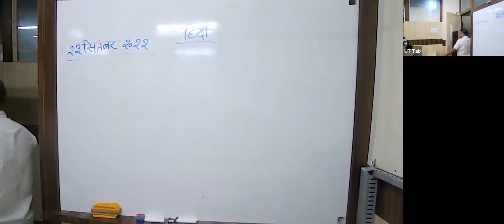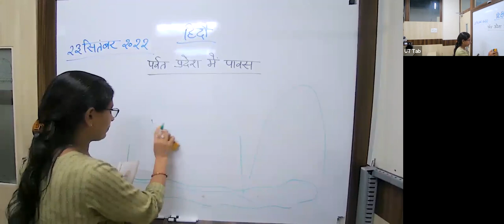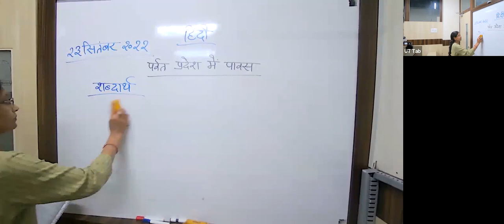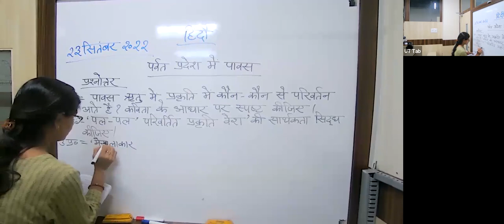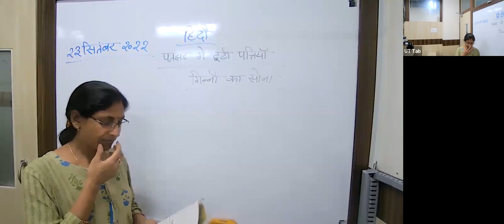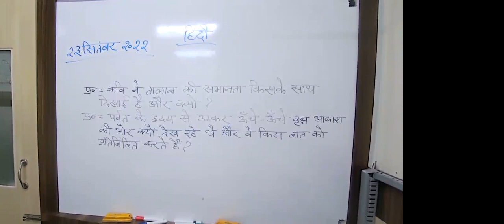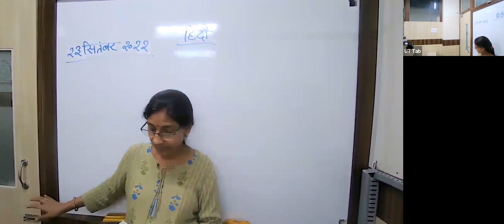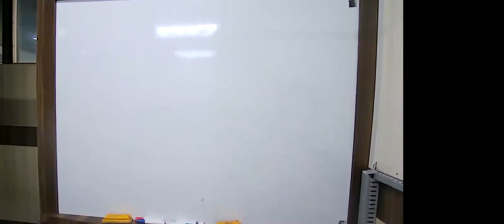KK23 - X CBSE HINDI SGM 23/09/2022 - Toph / Kar Chale Hum Phida.